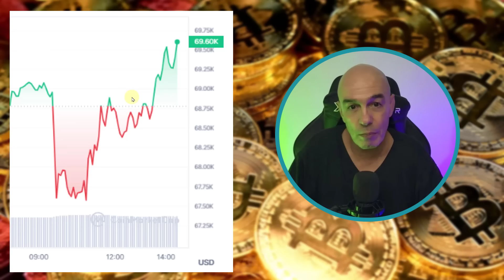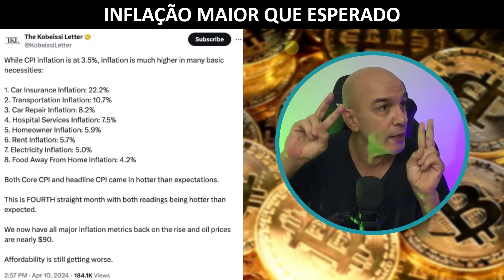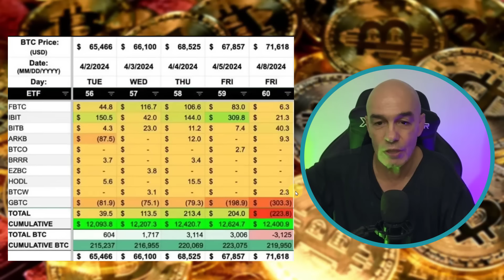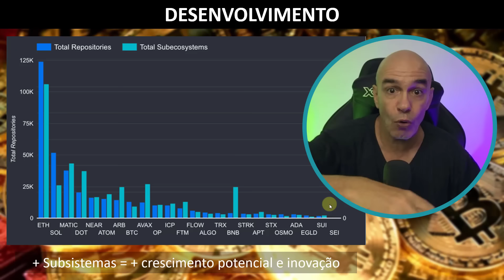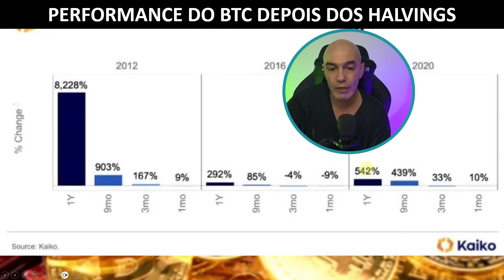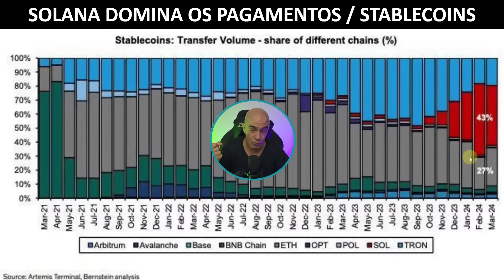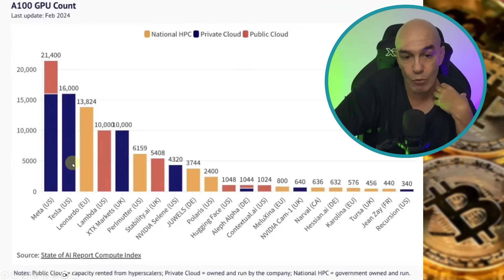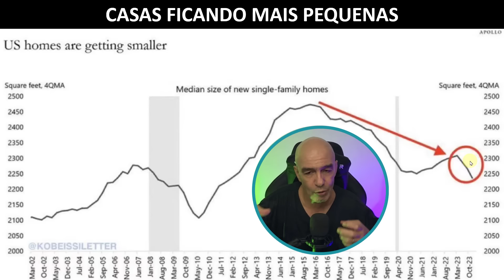ALTCOINS COM MUITOS PROBLEMAS!!! ✂️[CPI CHOQUE] 🚨